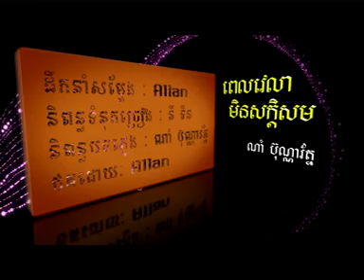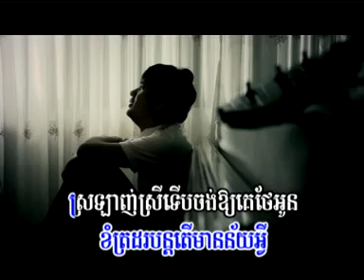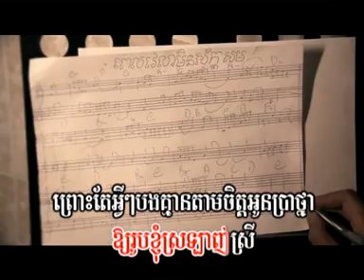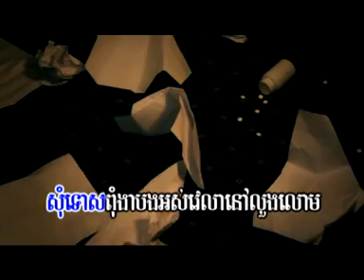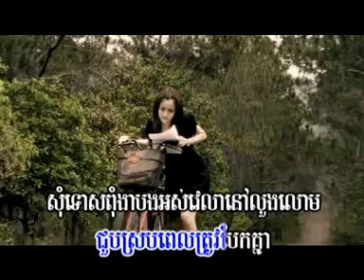Nam Bunnarath - Pel Velea Min Sak Sorm {MV}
ណាំ ប៊ុណ្ណារ័ត្ន - ពេលវេលាមិនសក្កិសម TOWN VCD VOL 10